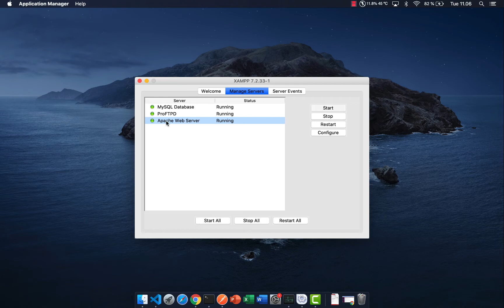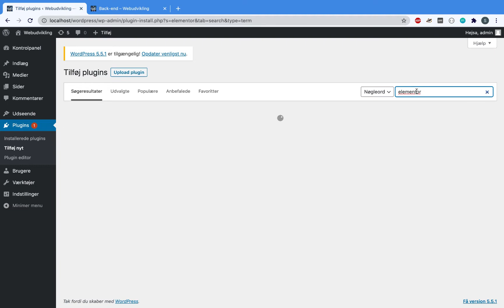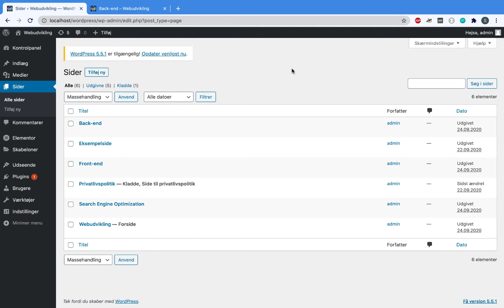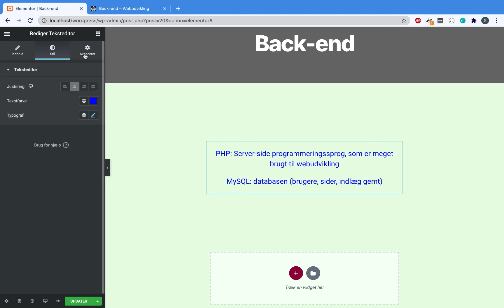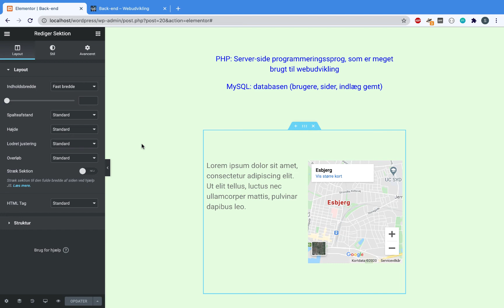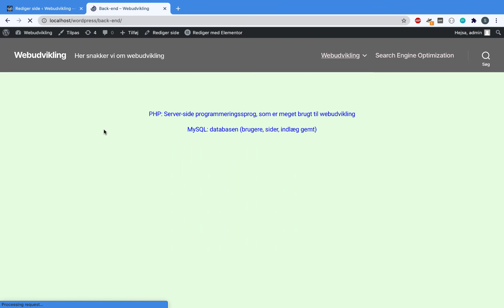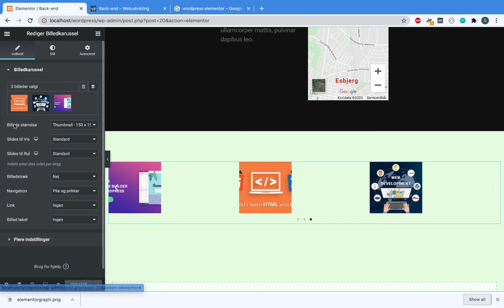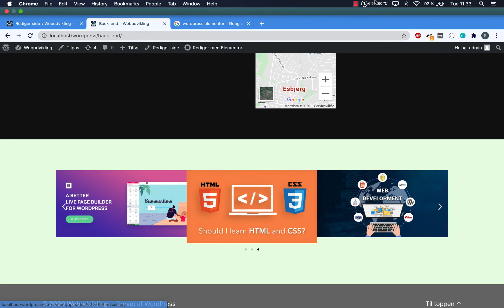WordPress og Elementor